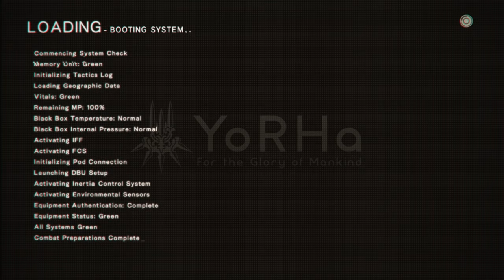Nier Automata Game of the YoRHa Part 12 finally meeting A2 a one man army for sure